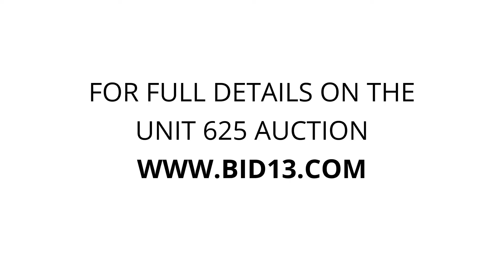Plantation Storage Columbia - Unit 625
This unit appears to contain business equipment and restaurant equipment.  A lot of storage shelving and some household goods.